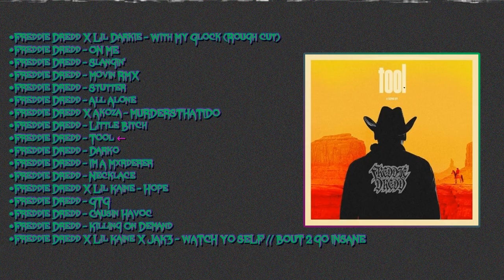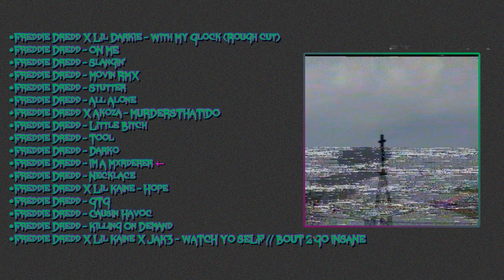Ren's Aggressive Freddie Dredd music to go sicko / mxrder to | playlist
"what you are about to hear was forged from the very depths of hell. what is about to unfold will disturb you."

Made this mix because freddie's music is what opened me to the world of phonk so i made this one dedicated to him also i assure you this mix is handpicked from freddie's discog and you won't hear any tiktok type shit most doomshop fans hate.
                                                                                                                                                  -RS